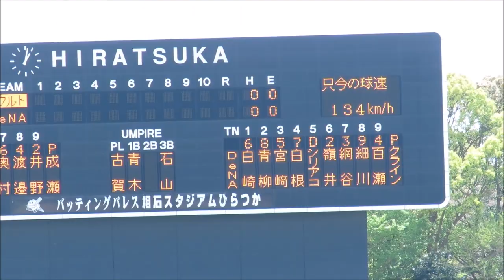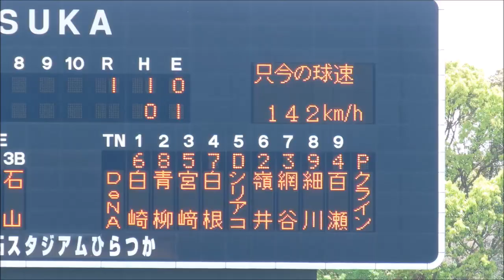横浜DeNAベイスターズ2軍 1回表 フィル・クライン投手の投球風景20170430平塚球場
2017年4月30日　平塚球場